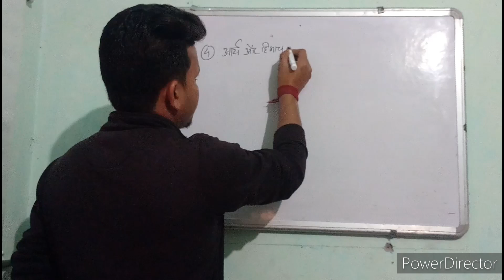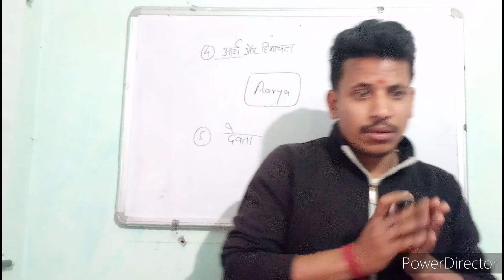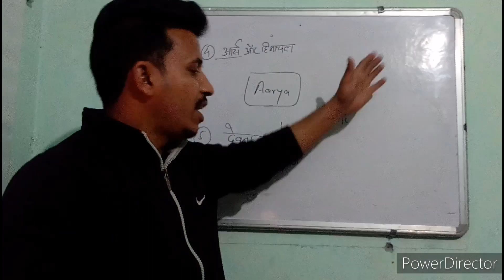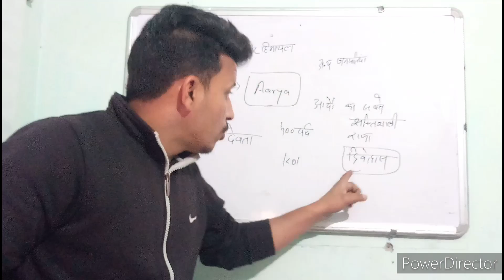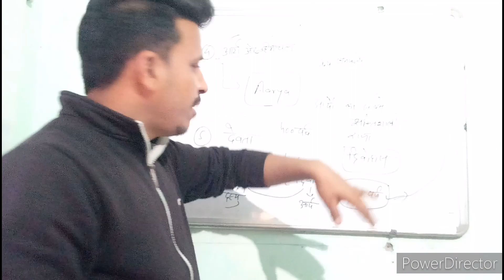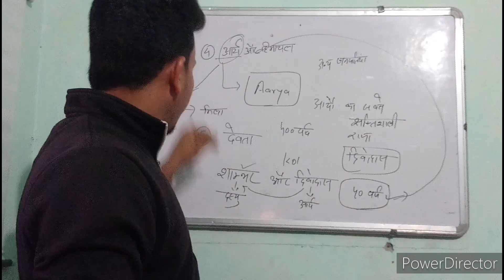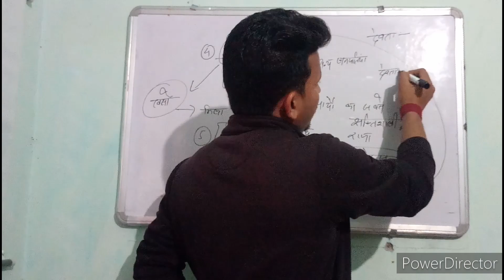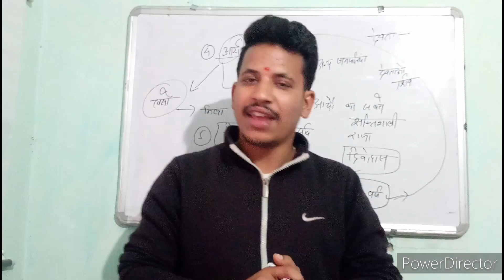ancient history of himachal pradesh / indo aryan civilization in himachal / prehistoric period of hp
A branch of Aryans entered India via Central Asia. These were called Vedic Aryans. These people brought their livestock, deities and household items and proceeded towards the Sapta Indus region. Where it took 400 years for them to sink completely. The Vedic Aryans encountered the ancient inhabitants of Kol, Kirat and Naga caste, from Sapta Sindhu (Punjab) towards Shivalik.

Shambar-Divodas war- The Dasyu king "Shambar" had 99 forts in the hills between Yamuna to Beas river. According to the Rigveda, there was a 40-year war between the Dasyu king Shambar and the Arya king Divodas. In the end, Divodas killed Shambar at a place called Udvaraj. The Aryans forced Kol, Kiratas and Nagas to move from the lower valleys to the inaccessible hills. Rishi Bharadwaj was the chief advisor to the Arya king Divodas.

aarya civilization in himachal pradesh
hppsc HAS and allied services coching
online coching for all allied services